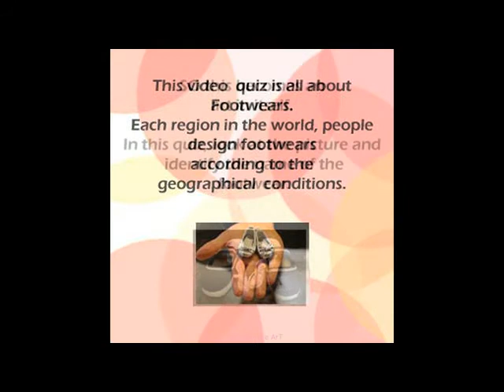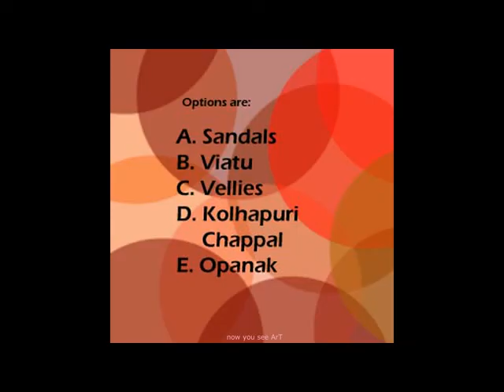Quiz for Artistic and Creative Minds/ Shoe Quiz/ brain teaser/General Knowledge QUIZ.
Quiz for artistic and creative minds.  Now it is shoe quiz. In this quiz picture of a shoe is given all you have to do is  identify the name of that shoe. All the shoes pictures are from around the world. Enjoy the quiz.
Entertaining shoe quiz game, fun quiz games, family games, trivia games for knowledge,  General Knowledge QUIZ, TriviaTest Quiz, Test Your Brain Power, Test Your Brain Power, fun family games,